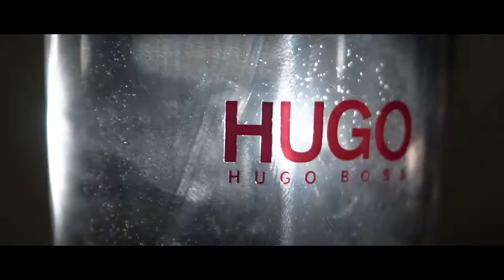Wedding film of Kenneth and Azle (Same day edit)